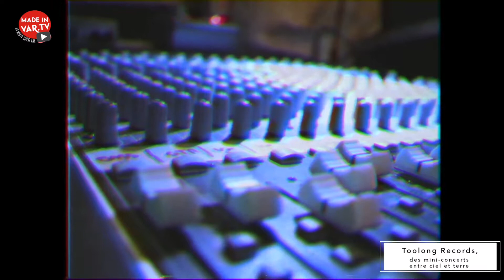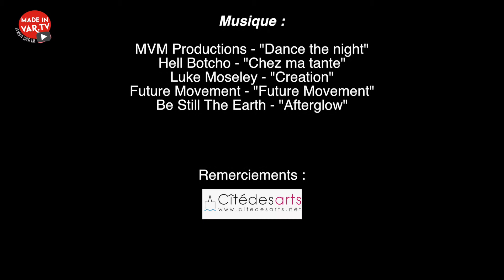Toolong records - Made in Var tv - Mai 2018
Retrouvez Alexandre du label de musique Toolong records qui nous parle du projet "Dans la cabine", enregistrement vidéo de sessions accoustiques dans le Téléphérique de Toulon des groupes du label.